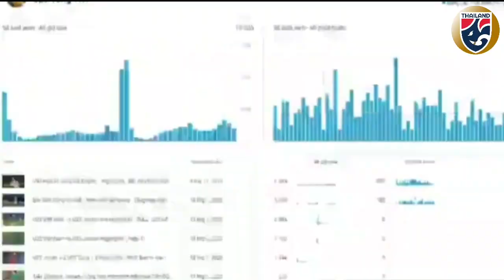ไฮไลท์ ทีมชาติไทย 1-1 ทีมชาติอิรัก U23 Championship 2020